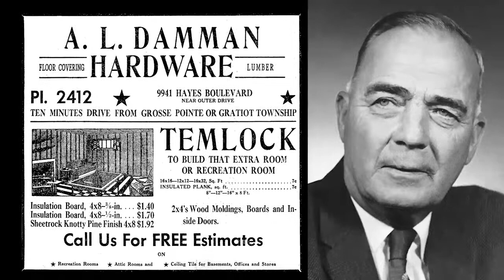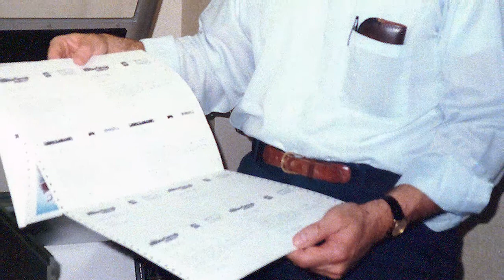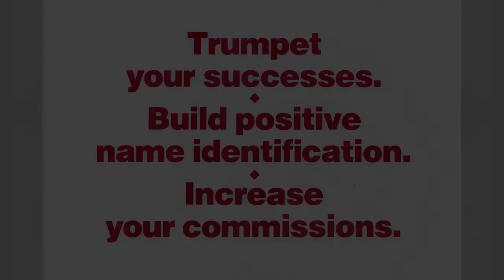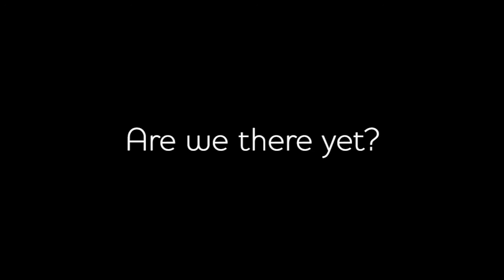A Life of Service, A Gift of Time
The story of Jim Damman and QuantumDigital, as told by CEO Steve Damman.

My dad dedicated his life to serving others. From an early age, working with his dad in a hardware store in Michigan, he learned to service their customers. People would come in, buy something, and not know how to use it, so he would actually follow them home and help them with their household project, whatever it might be.

He continued to serve. He was in the U.S. Army, started a career in politics where he was a legislator, then finally Lieutenant Governor of Michigan—and many, many civic organizations throughout that time.

Jim Damman: ”When I left politics in 1978, I joined a large real estate company that had offices in various cities around the country. My role with them was to do acquisitions, and we did several acquisitions. But later, I got more involved in the management side of that company, and actually designed a system very much like the original Quantum system that I introduced here in 1985. So, it was a progression from politics, through the real estate industry, to Quantum Systems to serve the real estate industry, essentially.”

My dad always loved technology. And he knew technology was going to be important to making this service fast and affordable for our customers. One of the challenges with the printing technology of that time was to be able to print images, such as a company logo, using a dot-matrix printer. That had not been done up to that point and, working with the programmer, they figured out a way to fool the printer to think that it was actually printing a font, when in fact it was reproducing company logos. That one key feature is really what made the service possible.

I joined the company in 1992, taking over the majority of the day-to-day operation from my dad. Coming from a service background myself, I’m committed to the same level of service as my dad, and his father before him. Because we were so far ahead of our time with this service, it was difficult for the market to understand that such an automated, one-stop solution existed. We wanted to make it so fast, easy and affordable that our customers couldn’t afford not to use the service.

Well, after much persistence and sacrifice, attending tradeshows, promoting our business and building relationships with our customers, our customers finally began to realize what we were offering them was the gift of time—the time to handle those tasks that are best handled by them personally. We continue to innovate and improve the system, never being satisfied with “good enough.” My dad and I would often ask the rhetorical question, “Are we there yet?” So, after looking at us today, you tell us…